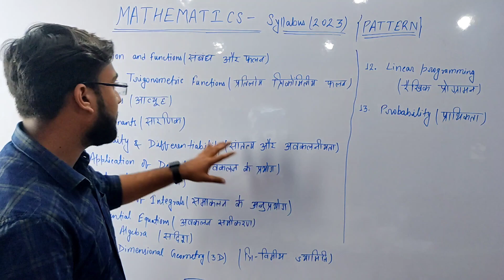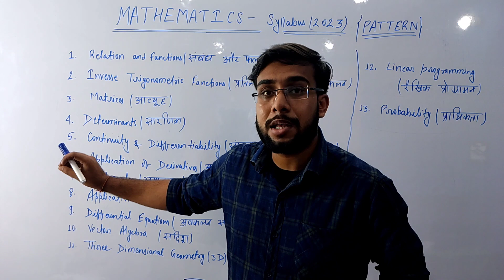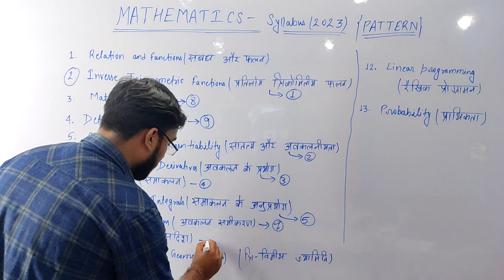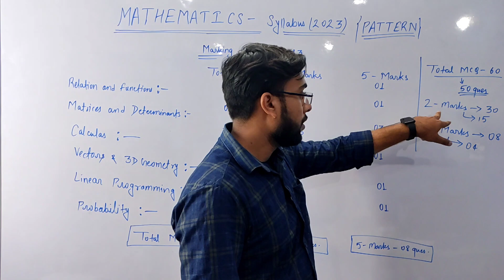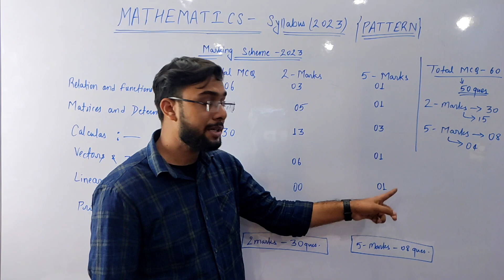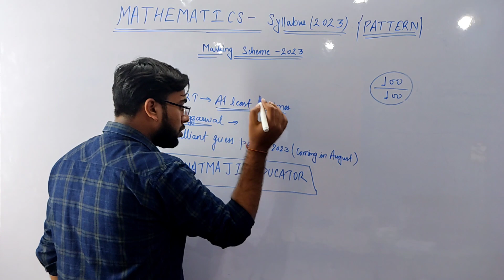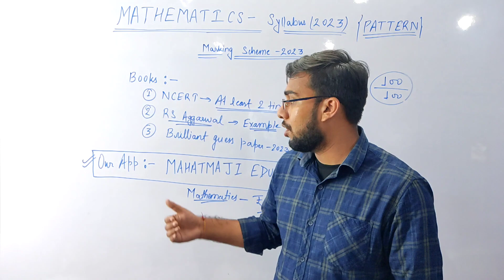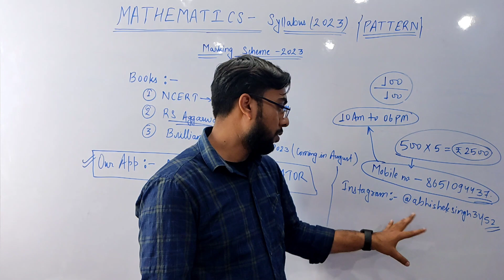Bihar Board Class 12 Maths New Syllabus and New Pattern for 2022-23 Exam | How to get 90+ in Maths